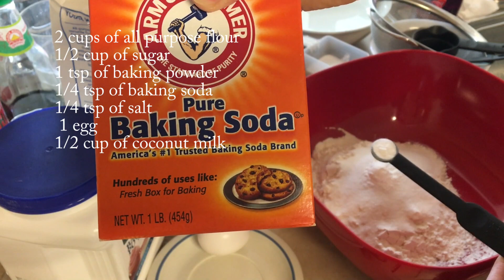How to make fried sesame cake (Nom la ngoo)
How to make Fried Sesame Cake We Called it Nom La Ngo or Nom cherng KKoo or Nom Pka chan (Please Leave Your Comments below What Do you Call this ,Thank you and Please Press Like and Subscribe)

Note: When we cook/fry the cakes try to flip them around every 2 to 3 minutes ,about 2 to 3 times until they turn golden brown in color ,or until they are cooked .(We can check them if they are cooked or not ,by break one cake in half ,if you think it is not cooked yet ,you can continues to fry them, until they are cooked, it is so easy and simple to just cook these cakes ).

(Good to make them smaller than these ,
For this recipe please cut them in to 20pcs they will cooked faster,

And try to spray some water on the dough balls,
 Before we deep in to the sesame seeds ,so the sesame seeds won't fall apart when we fry them ,and also make sure the oil is hot before we put the cakes to fry ,so the sesame seeds won't fall apart too).

Ingredients

2 cups of all purpose flour
1/2 cup of sugar

1 tsps. of baking powder
1/4 tsps. of baking soda (If we don't have baking soda is ok)
1/4 tsps. of salt

1 egg
1/2 cup of coconut milk

(make 10 big pcs cakes or 20 medium cakes or 30 pcs of small sized of cakes ) These are so yummy !